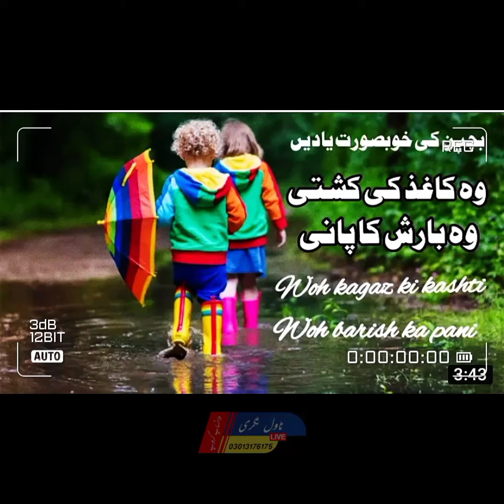wo kaghz ki kashti || Barish ka Pani || Urdu Sad Poetry